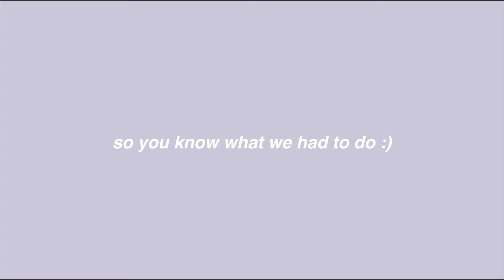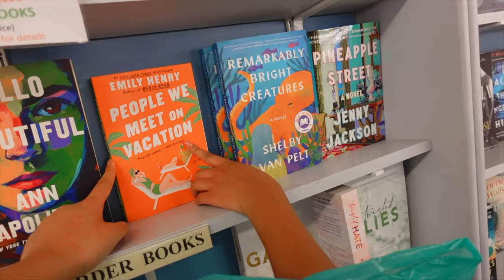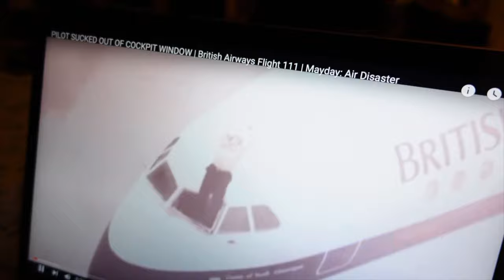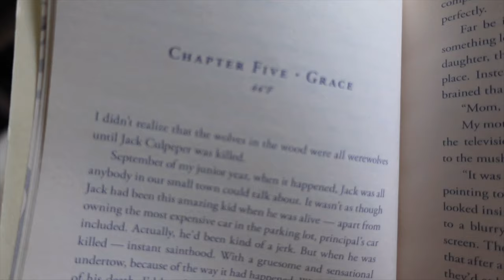the summer i turned pretty ✨ a belly conklin summer vlog